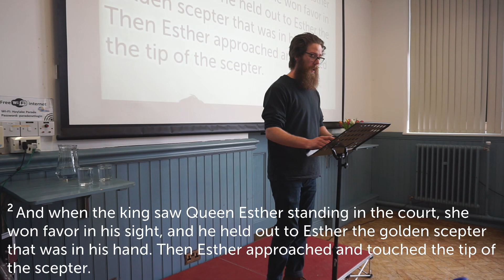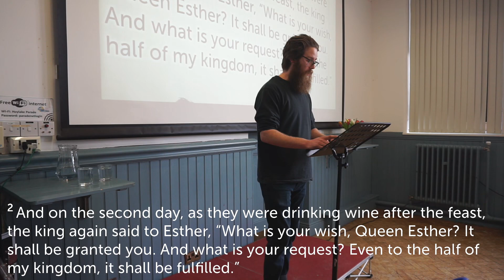Pride Goes Before A Fall | Esther 5-7 | 11 February 2024 AM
Preacher - Huw Willis